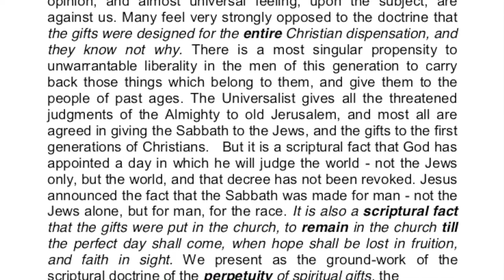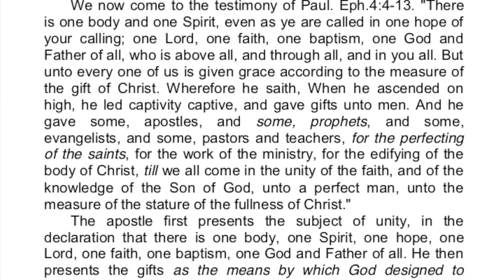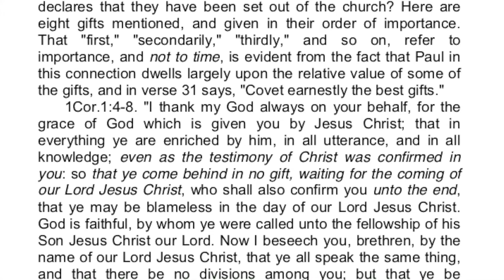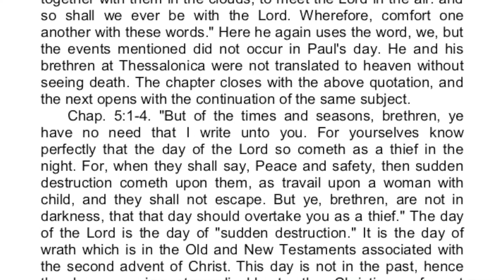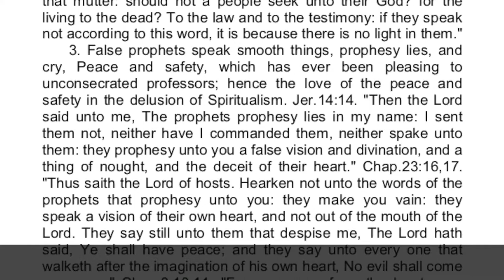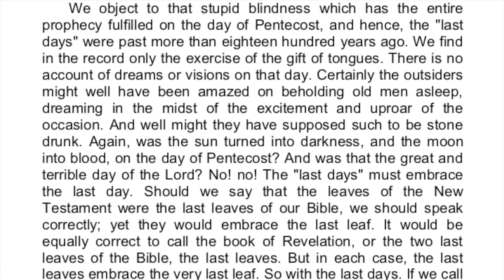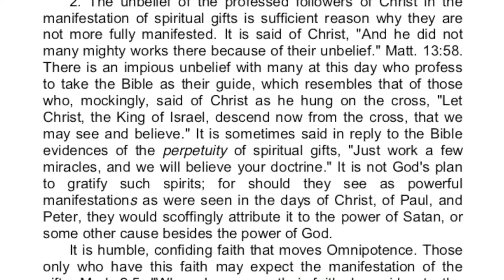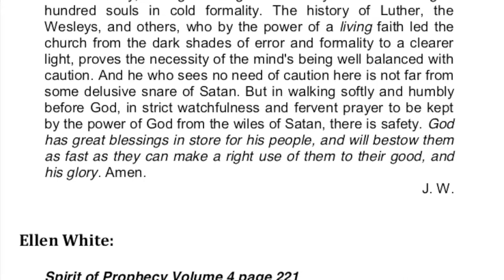10-The Gospel Commission and Spiritual Gifts | James White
This contains a passage written by James White and used by Ellen White as the introduction to her book Spiritual Gifts Volume 3. The emphasis here is on the fact that the gift of the spirit of prophecy is meant to remain with the believers in Jesus until the very end of the world and that the tendency for people in this generation is to apply these various gifts of the spirit, including the gift of prophecy, to the people of past ages. James points out three important injunctions found in Scripture: 1) Quench not the Spirit 2) Despise not prophesyings 3) Prove all things; hold fast that which is good. He also provides three rules by which true and false prophesyings may be known. Toward the end of the passage, James replies to the objection of the skeptical person, “Where are the gifts? If your position be correct, why have they not been manifested in the church all along down ever since God set them in the church? Why are not the sick healed by faith now?”